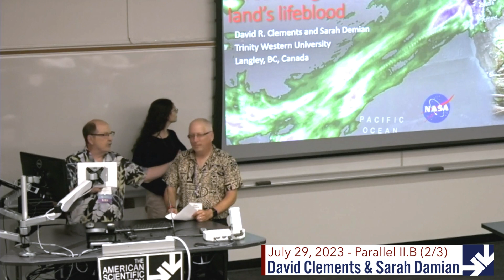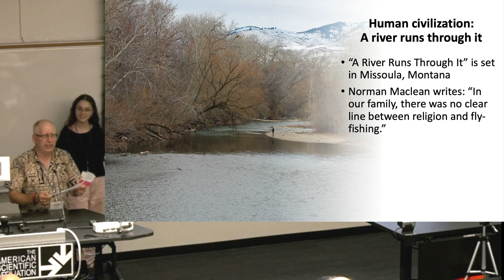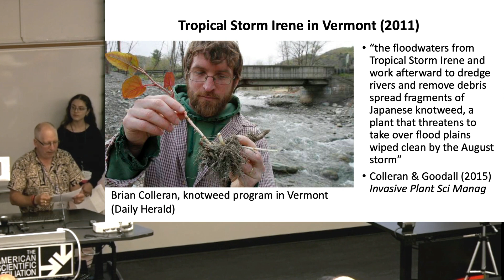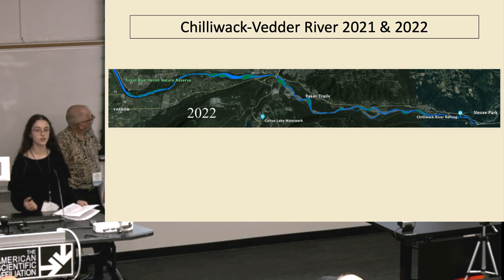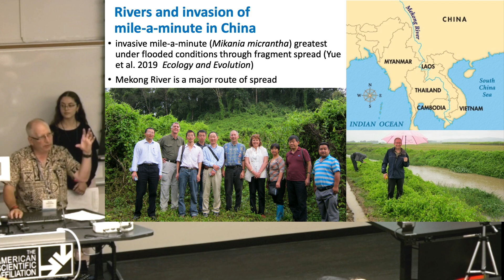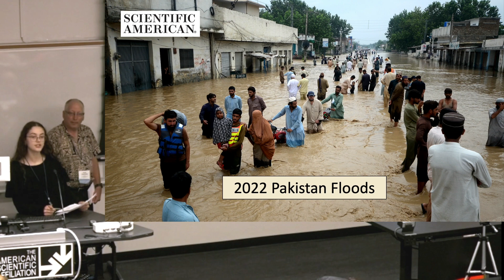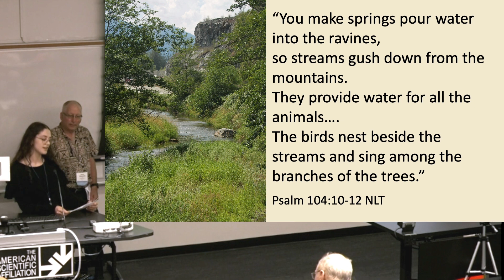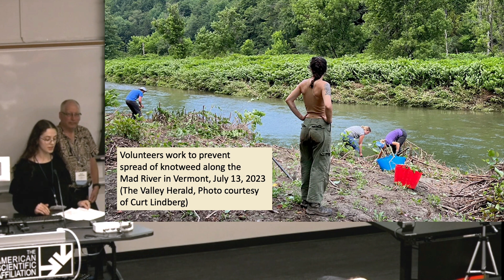David Clements & Sarah Demian, “Rivers, Climate Change, and Invasive Species...” (ASA 2023)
ASA 2023 Parallel 2.B.2
RIVERS, CLIMATE CHANGE, AND INVASIVE SPECIES: THREATENING THE LAND'S LIFEBLOOD
David Clements & Sarah Demian

British Columbia experienced its costliest natural disaster ever in November 2021, a 100-year flood accentuated by climate change. China’s costliest natural disaster was a 1,000-year flood event July 2021. In 2022, Pakistan experienced the 10th most costly disaster worldwide in the past decade; 1,700 people died and a further 8 million were displaced.

In Job 40, God trumpets the marvel of the hippopotamus and its environment: “Under the lotus plants it lies,   hidden among the reeds in the marsh. The lotuses conceal it in their shadow; the poplars by the stream surround it. A raging river does not alarm it …” Many Christians believe that because God looks after creation this well, he would not allow people to cause serious climate impacts.

Yet, in the recent flooding events exacerbated by climate change and among other impacts, many invasive plants have been unleashed to denigrate riparian habitats. We documented a five-fold increase in knotweed patches on the Chilliwack River in BC after the November 2021 floods. If the knotweed continues to proliferate unchecked, the resulting erosion will increase flood risk and reduce habitat quality of this important salmon stream.

We will demonstrate how this may generate further flooding costs in BC and elsewhere around the world for years to come. Roderick Haig-Brown calls rivers “the veins of the earth through which the lifeblood returns to the heart.” God calls us to cardiovascular care of river systems clogged by invasive plants before it is too late to save the patient.

0:00 Intro
0:13 Moderator, John Wood
00:37 Main Lecture
20:40 Q&A